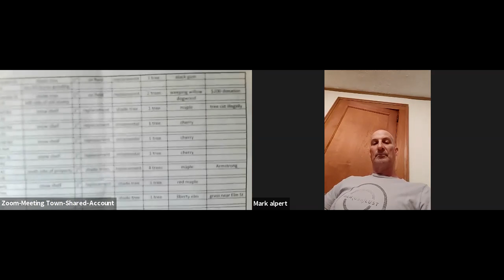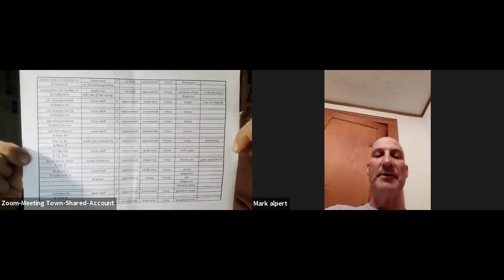September 14, 2020 Shade Tree Commission